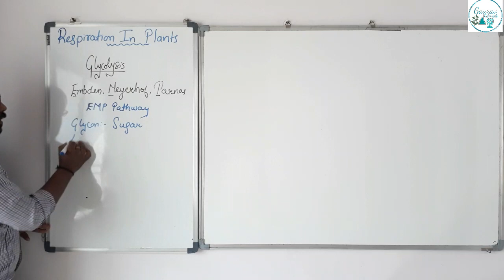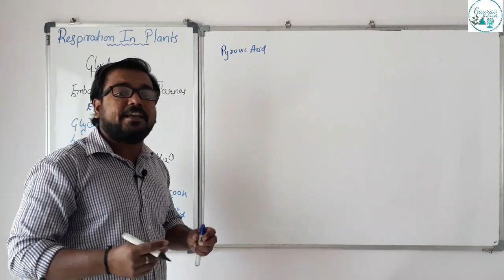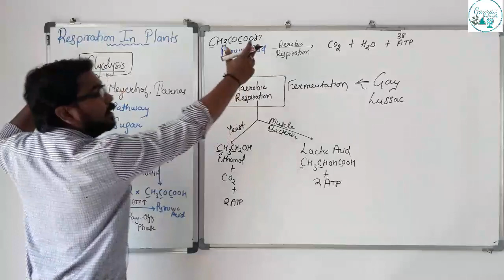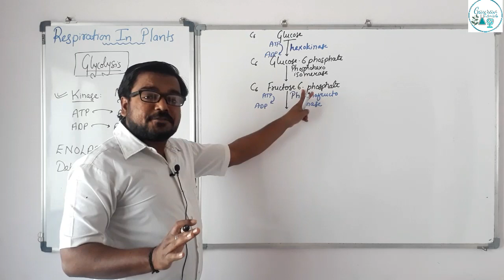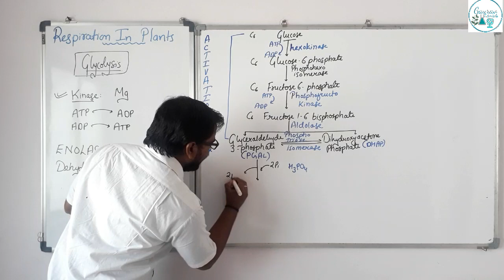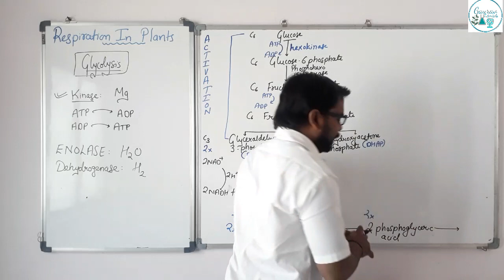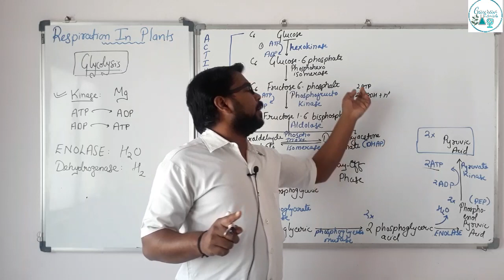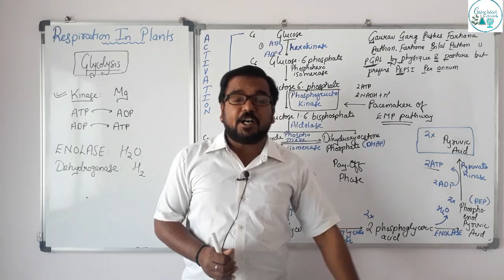Glycolysis Cycle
This video describes the process of glycolysis in hindi
Glycolysis was discovered by Gustov Embden,Otto Meyerhof,J.Parnas.If the initials of their names are taken we get EMP pathway.
Glycolysis operates in cytoplasm of the cell.
The Glucose molecule splits to form 2 molecules of Pyuruvic Acid along with ATP and NADH+H.
Glycolysis is a complex series of reaction which can be divided in two parts:
1)Activation phase where the Glucose is converted to Glyceraldehyde 3 Phosphate.(PGAL)
2)Pay-Off phase where the PGAL is converted to Pyruvic Acid.

I hope you would understand the video of
 Glycolysis.